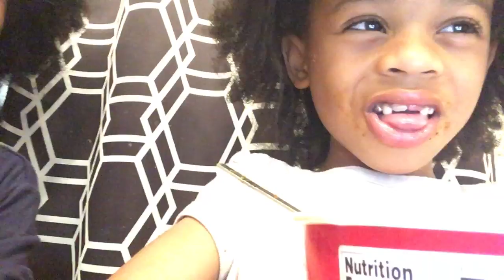May 7, 2023